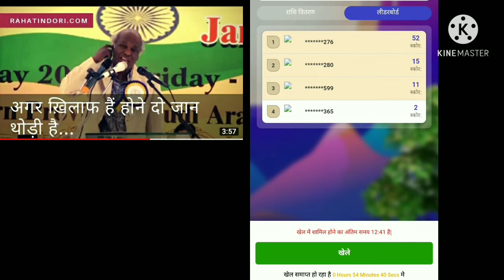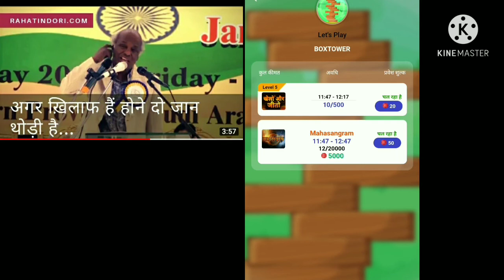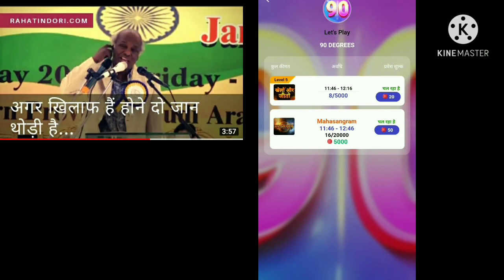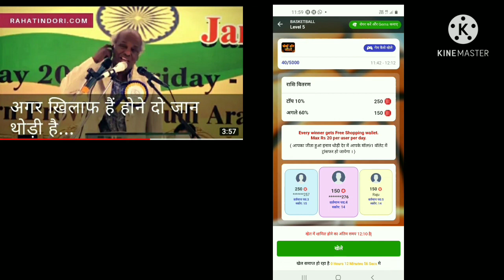Dr.Rahat Indori mall91 se game khele खेलेगा इण्डिया तभी तो आगे बढ़ेगा इण्डिया @ 3020 Mohd Suhaib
Name --- Mohd Suhaib